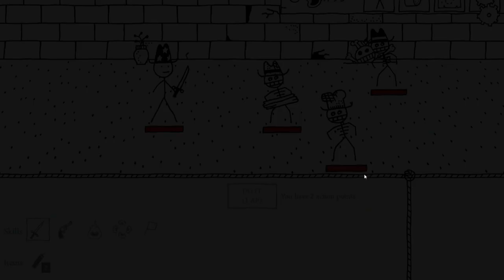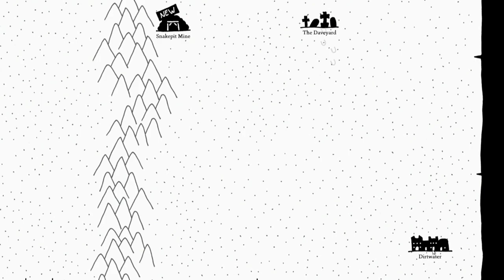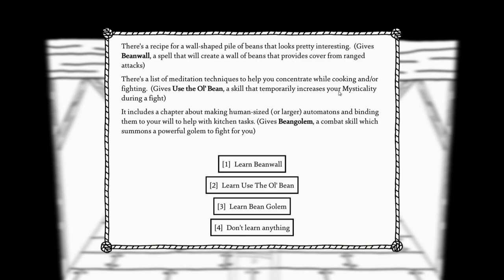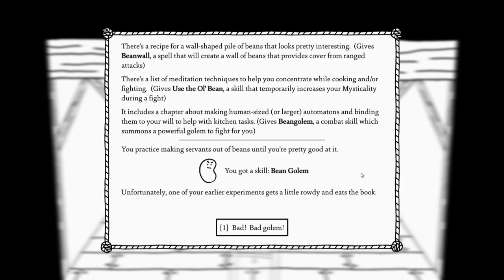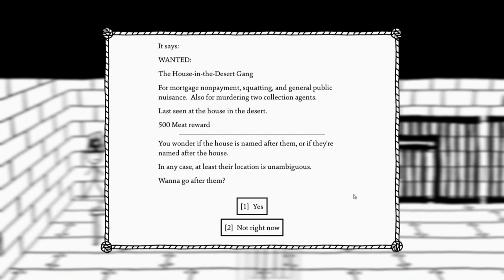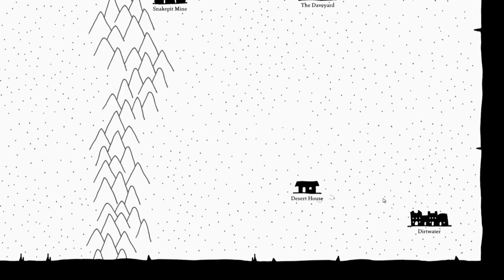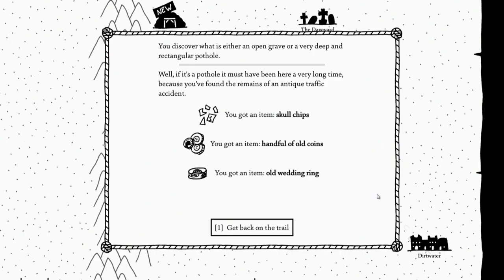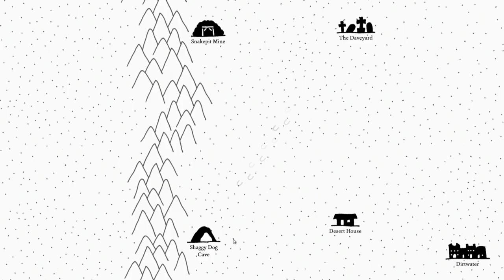Baer Plays West of Loathing (Ep. 3) - The Daveyard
West of Loathing is a comedy RPG set in the wild west made by the creators of Kingdom of Loathing, a browser-based RPG released in 2003.

From the developer: "Say howdy to West of Loathing -- a single-player slapstick comedy adventure role-playing game set in the wild west of the Kingdom of Loathing universe. Traverse snake-infested gulches, punch skeletons wearing cowboy hats, grapple with demon cows, and investigate a wide variety of disgusting spittoons.